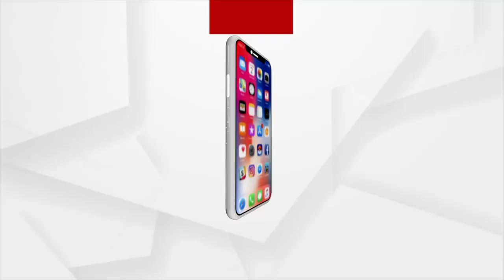ପୂର୍ବତନ ମନ୍ତ୍ରୀ ବିଜୟ ଶ୍ରୀ ରାଉତରାୟଙ୍କ ପରଲୋକ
ପୂର୍ବତନ ମନ୍ତ୍ରୀ ବିଜୟ ଶ୍ରୀ ରାଉତରାୟଙ୍କ ପରଲୋକ । କରୋନାରେ ଆକ୍ରାନ୍ତ ହୋଇ ଭୁବନେଶ୍ବରର ଏକ ଘରୋଇ ହସ୍ପିଟାଲରେ ଚିକିତ୍ସିତ ହେଉଥିଲେ ।